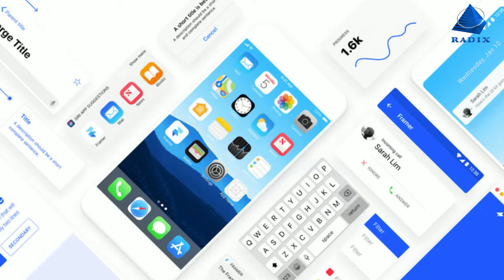Build Your First Flutter App Now | Flutter App Development | Radixweb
Build your first Flutter app by utilizing many amazing features of Flutter. Flutter app development has a customized widgets, a single codebase, advanced debugging with plugin support, API integrations, and so on.

In this competitive market, it’s essential to adapt trending technology – Flutter app development to stay ahead of the competition. So, don’t wait before you lose your game. Watch this video to understand how your business can leverage multiple benefits using Flutter.

The following topics are discussed in this video:

- Cross-Platform App Development
- Plugin Development Services
- Theme-based App Development
- Additional Feature Development
- Web Socket Development
- Hybrid App Development